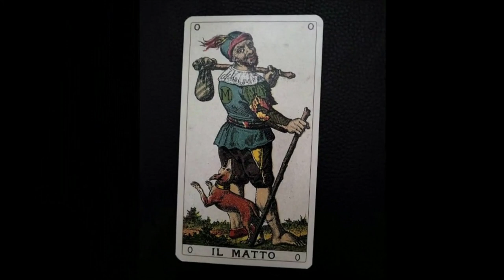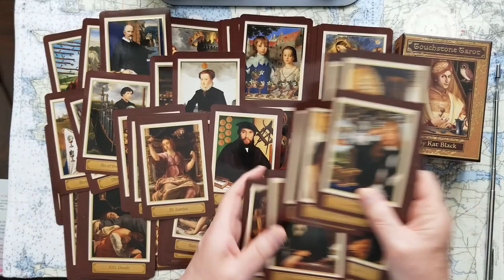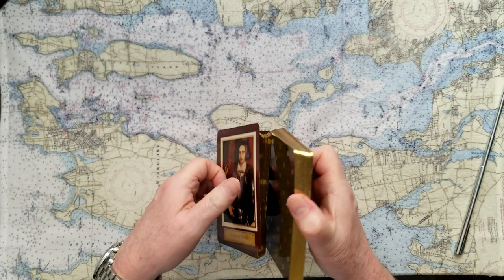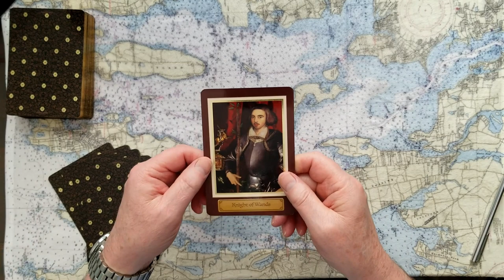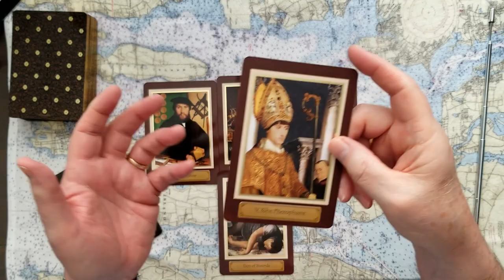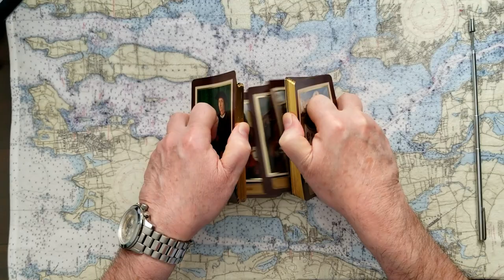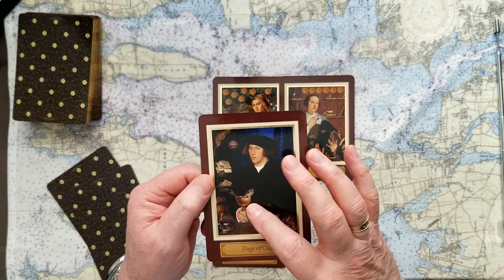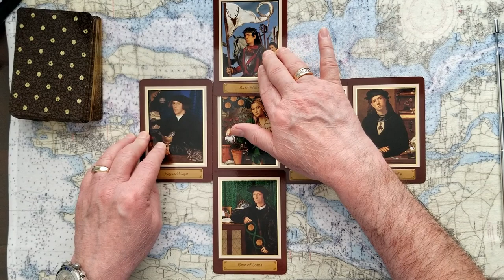Prince Charles' illness Camilla as Dowager Queen Tarot Card Reading